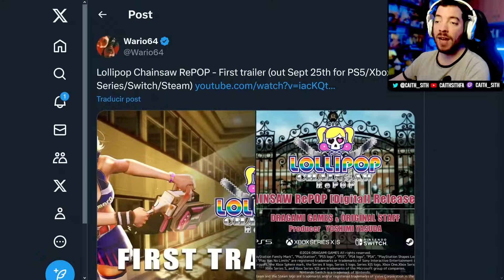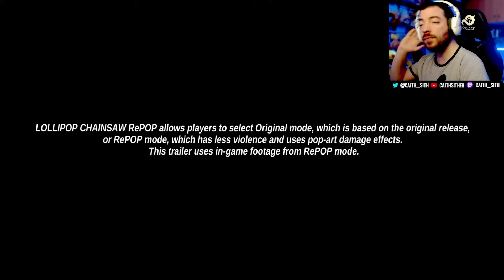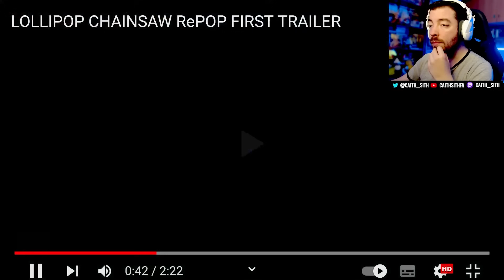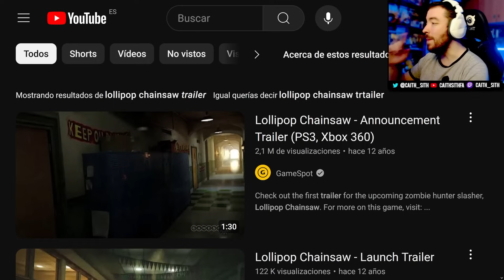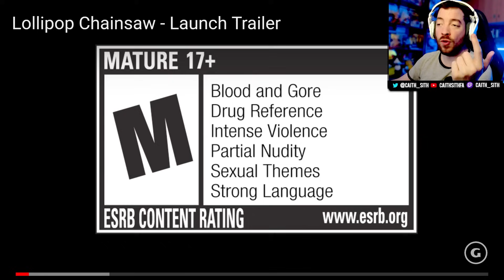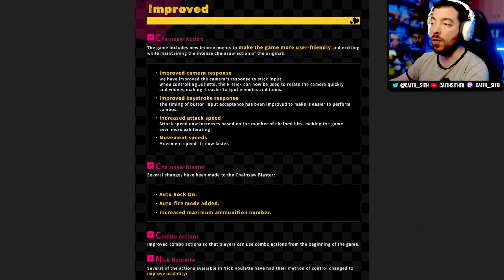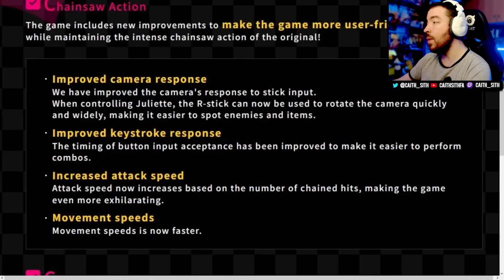CENSURADO pero IGUAL DE CAÑERO! Mi REACCIÓN a Lollipop Chainsaw RePOP de Suda 51 y James Gunn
Os dejo mi reacción al primer tráiler de gameplay de LollipopChainsaw en su versión RePOP, un remaster sobre todo a nivel visual del juego de culto de la generación de PS3 y 360 escrito por James Gunn y que llegará este mes de septiembre a todas las plataformas modernas. ¿Os gustó en su época?